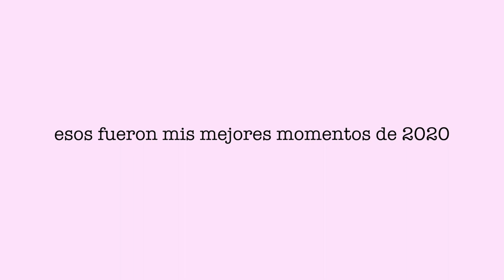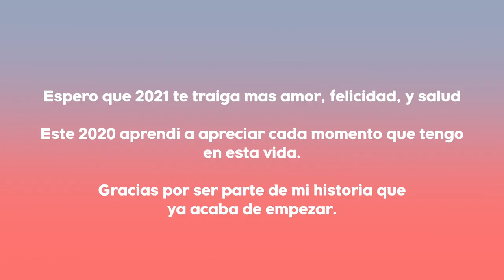¡Adios 2020! Nuestros momentos más hermosos de 2020 ♥️ FELIZ AÑO NUEVO!